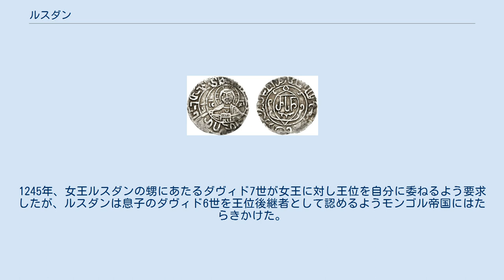ルスダン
タマル_(グルジア女王)
ルスダン（Rusudan、1194年 - 1245年）は、グルジア王国の女王（在位：1223年 - 1245年）。
女王タマル（在位：1184年 - 1213年）とオセット人ダヴィト・ソスランとのあいだに生まれた。
兄にグルジア王ギオルギ4世（在位：1212年 - 1223年）がいる。
 モンゴルのルーシ侵攻と同じ頃、モンゴル軍の一部は南下してグルジア王国に侵攻した。
ルスダンの兄ギオルギ4世はすぐさま第5回十字軍への支援を取りやめ、国を挙げての抵抗をはじめた。
1221年、グルジア王国はジェベとシュベティを主力とするモンゴル軍2万の攻撃を受け、敗退した。
ギオルギ4世は3度戦って3度敗れたが、これはキリスト教文明に属する地域がモンゴル軍からの猛攻を受けた最初であった。
グルジアはモンゴルの軍事力には対抗できず、ギオルギ4世は緒戦で重傷を負い、1222年に31歳で亡くなった。
 ルスダンはその後王位を継承したが、彼女には国政の経験がなく、国自体も遊牧民を追い出すには弱すぎた。
モンゴルがコーカサス山脈の北へ去ると、いったん征服されたあとインドに逃れたホラズム・シャー朝のジャラールッディーン・メングベルディーが中央アジアに帰還し、1225年以降、アゼルバイジャンとグルジア王国への遠征に乗り出し、1226年、王国の首都トビリシは灰燼に帰し、占領された。
なお、このとき、ジャラールッディーンは「イスラム世界の防衛者」を称している。
 1236年、ジョチの子バトゥによるヨーロッパ遠征（バトゥの西征）が始まった。
チョルマカン率いるモンゴル軍が再びグルジアに侵攻し、ルスダンはグルジア西部への避難を余儀なくされた。
東部で抵抗を続ける貴族の多くは滅ぼされ、残った者はモンゴルに臣従し貢税を支払った。
モンゴル軍はスラミ山脈を越えなかったためグルジア西部の被害は少なく、ルスダンはようやく危機を脱した。
その後、ルスダンはローマ教皇グレゴリウス9世に支援を求めたが失敗し、1243年、モンゴル軍3万が常駐するなかグルジアはモンゴルに併合され、その属領となった。
1245年、女王ルスダンの甥にあたるダヴィド7世が女王に対し王位を自分に委ねるよう要求したが、ルスダンは息子のダヴィド6世を王位後継者として認めるようモンゴル帝国にはたらきかけた。
ルスダンはこの年死去している。